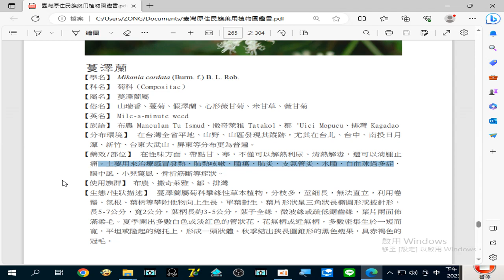藥用植物圖鑑 2023 09 03#蔓澤蘭 _主要用來治療#感冒發熱、肺熱咳嗽、腫瘍、肺炎、支氣管炎、水腫、白血球過多症、腦中風、小兒驚風、骨折筋斷 等症狀